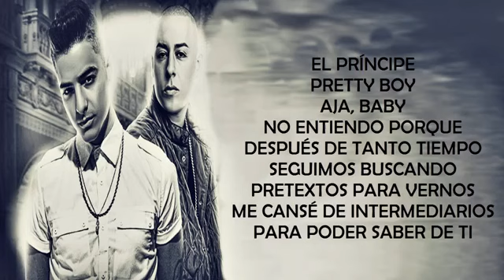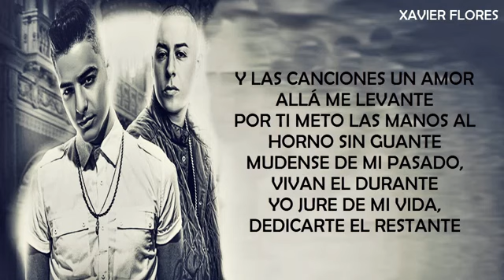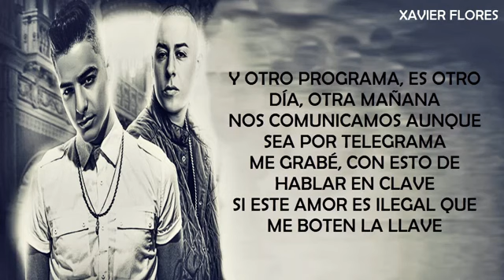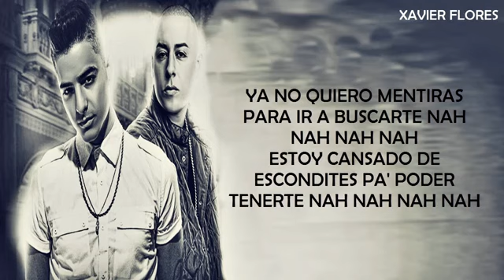Pretextos - Maluma Ft Cosculluela (Letra) (Pretty Boy, Dirty Boy) 2015 - 2016